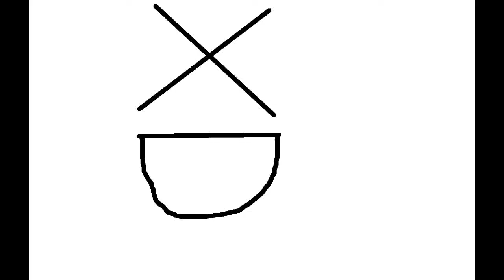luis grita como una puta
es un poco mala el video pero es mas que nada para mostrarles el trainer mod